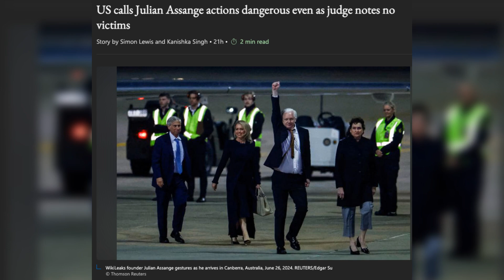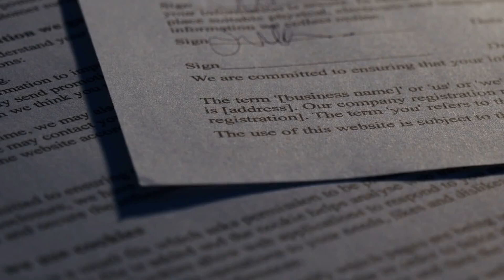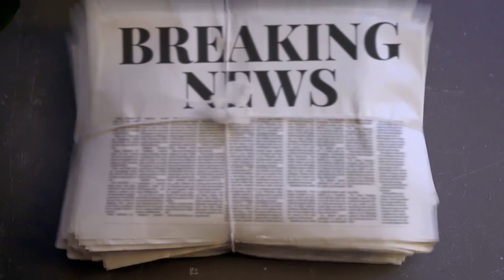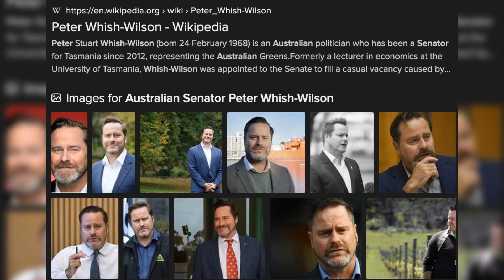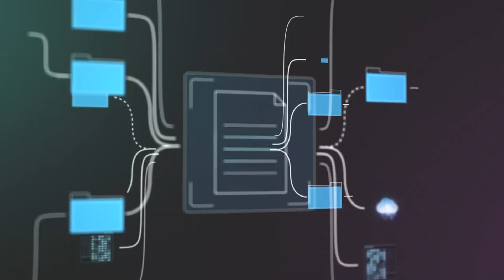Beyond the Fourth Wall: How Ellsberg and Assange Reshaped the Stage of Press Freedom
The FBI Wanted Assange to Die in Prison. Here’s the Real Reason They Let Him Out.
Motivation At Hand is a multifaceted platform that delves into the intricate dynamics of life, careers, law, and the latest news shaping our world. With an insightful approach, it navigates the labyrinth of human experience, offering a tapestry of perspectives and insights to empower individuals in their personal and professional journeys. From the ebbs and flows of everyday existence to the complexities of career advancement, Motivation At Hand serves as a compass, guiding readers through the myriad challenges and triumphs that define our lives.

In the realm of careers, Motivation At Hand explores the ever-evolving landscape of professional development, offering practical advice, success stories, and industry insights to help readers navigate the competitive job market. Whether it's tips for resume building, strategies for effective networking, or discussions on emerging trends, this platform equips individuals with the tools and knowledge needed to thrive in their chosen fields.

Moreover, by examining the intersection of law and society, Motivation At Hand sheds light on legal issues that shape our world, fostering a deeper understanding of justice, ethics, and governance. Through its comprehensive coverage of the news of the day, Motivation At Hand keeps readers informed and engaged, providing analysis and commentary on current events that impact our communities, economies, and global interconnectedness.